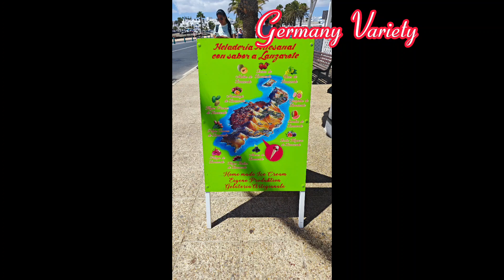รีวิวโรงแรม#เกาะลานซาโรซ# Lanzarote Island Spain# เกาะภูเขาไฟ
เที่ยว#โรงแรม#ชีวิตในต่างแดน เที่ยวเกาะ เกาะภูเขาไฟ สเปน spain spanien spaintravel lanzarote hotel Hotel in Lanzarote #

โรงแรมในเกาะ Lanzarote ที่พวกเราพักอยู่นี้เป็นแบบ aparthotel เป็นห้องอยู่แบบครอบครัวห้องและระเบียงใหญ่มาก มีชุดครัวให้ด้วย